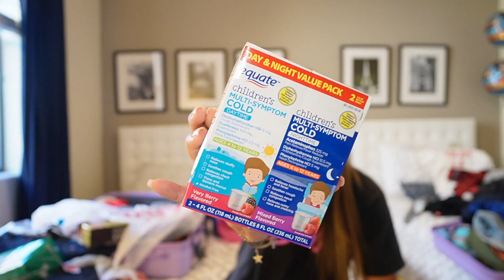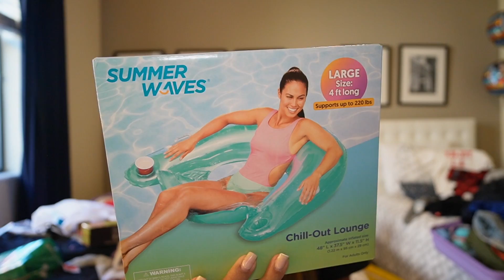Compras: quanto gastei. Falei tudo!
Vídeo com as compras que fizemos na viagem. Tem comida, chocolate, roupas, tenis e outras coisas. Quanto estão custando as coisas lá fora?